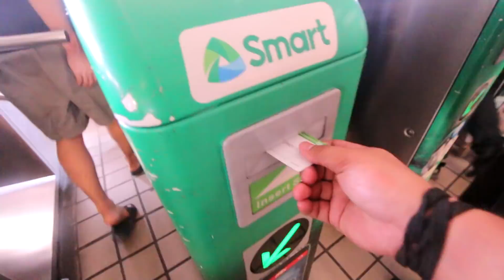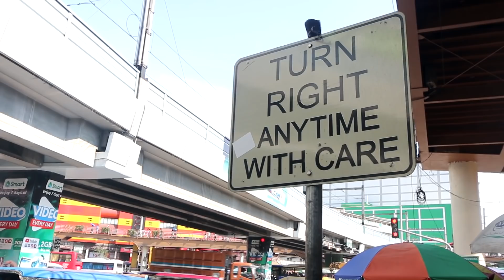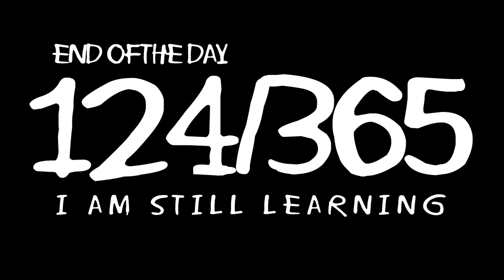ANG LAKI NG KITA NILA